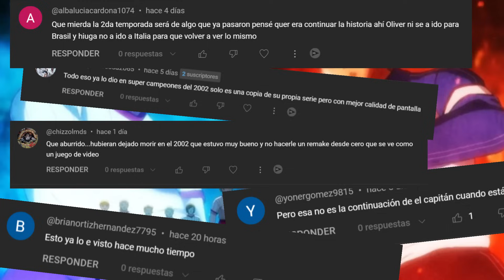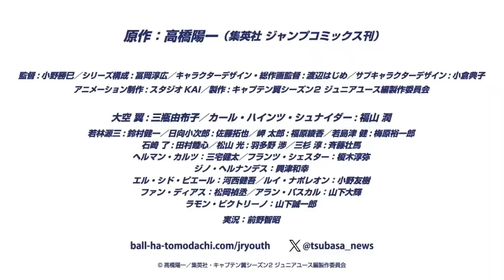CAPITAN TSUBASA 2023 CAPÍTULO 1 ¡Solo quedan unos días! - AVANCE (Segunda temporada)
Aparecen las primeras imágenes y la sinopsis del primer capítulo de la nueva temporada del anime Captain Tsubasa

© Yoichi Takahashi/Sueisha

Conviértete en miembro de este canal para disfrutar de ventajas como videos exclusivos: